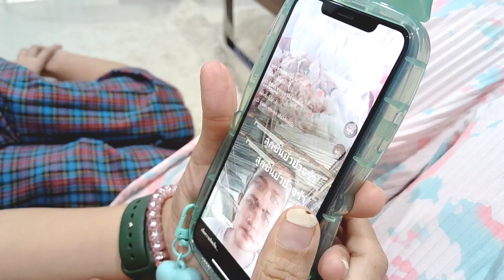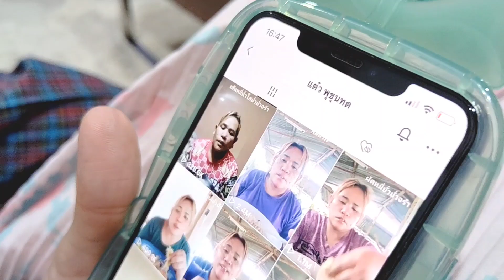ออมเล็ต ฝนตกออกไปไหนไม่ได้ นั่งดูติ๊กต๊อก